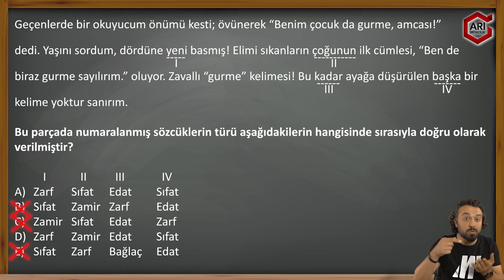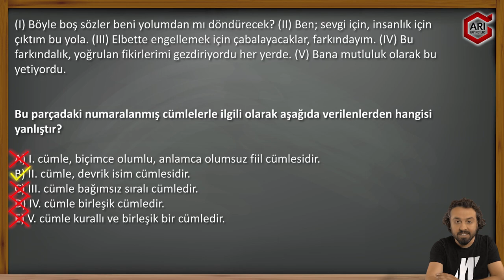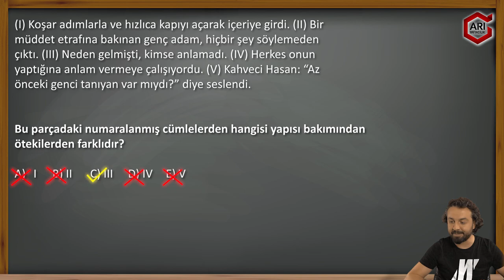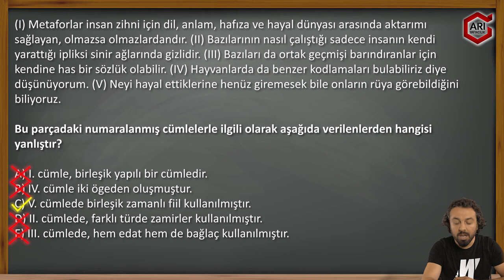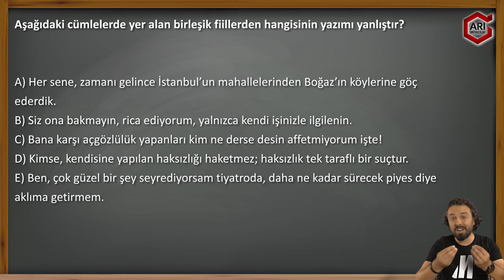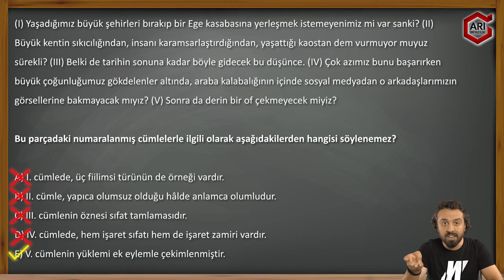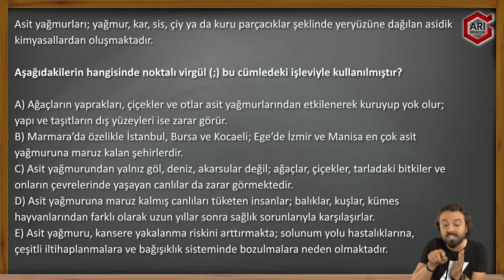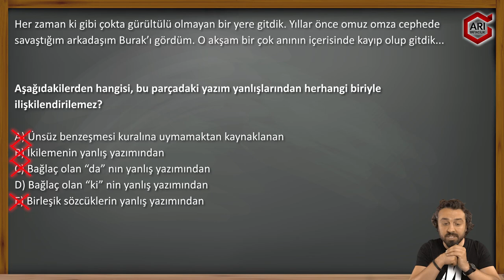Sınava Geri Sayım Denemesi 5 | HAMZA KAYA